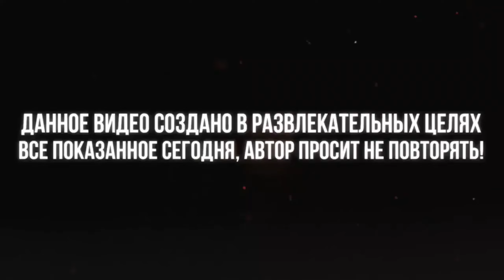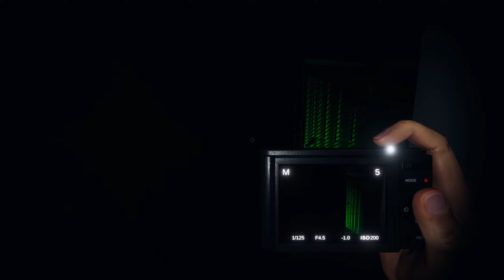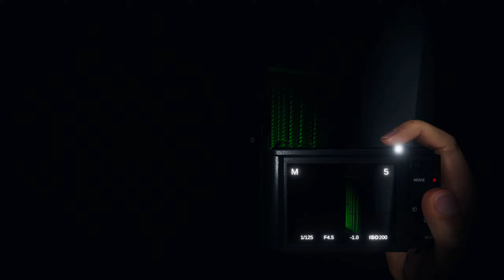ПРИЗРАК РУКИ РАСПУСКАЕТ в PHASMOPHOBIA l МОНТАЖ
*Важная информация для тебя чуть ниже*

Будут ли крики? Конечно. Страшно ли на было? ХХахаха ДА! Интересно играть в компании, которая не смыслит в игре и один понимает всё о ней. Объясняют что сделать, но мы всё делаем по своему хахаха. Короче, получилось очень классно и смешно
Надеюсь вам понравится видос и вы поддержит Лайком
Видео выходят чуть реже в связи с ремонтом в квартире. Всё в телеграмме пишу по этому поводу, поэтому залетайте туда - ссылочка ниже
Всем спасибо что вы есть, обещаю вскоре будет пилить контент куда лучше и качественнее
Дальше - больше